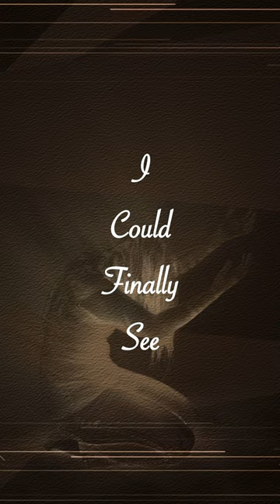Lookin’ for You - Zach Williams ft. Dolly Parton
Lookin’ for You By Zach Williams ft. Dolly Parton